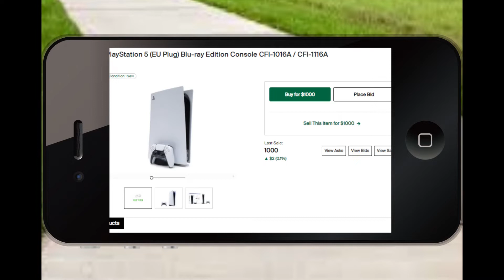Tax money *LOUD VOLUME* - (Fan-Made Sethical Baku Series) - [Dokkaning Around Ep.11]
Sethical if you ever read this, your content is hilarious.

Tags (Ignore):
DBZ, dbz, dragonball z, dokkan, dokkan battle, db gt, dragonball
dragonball super, dbz dokkan battle